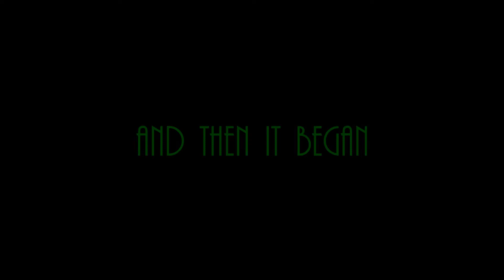Battle For Spring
-Part 3! We fight for spring
-Bryan vs Riley

-Yes I know that the fight scenes are cheezy,but this is a pretty good video for being shot,edited,and uploaded in under 24 hours